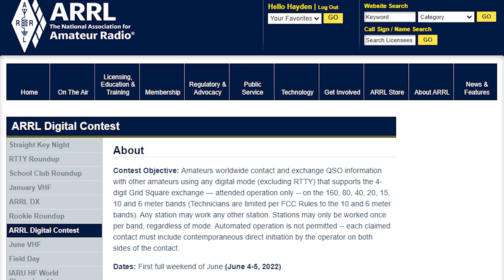Get your Transmitters READY for THIS WEEKEND!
The inaugural running of the ARRL International Digital Contest will be this weekend June 4 & 5th 2022.

Amateurs worldwide contact and exchange QSO information with other amateurs using any digital mode (excluding RTTY) that supports the 4-digit Grid Square exchange.